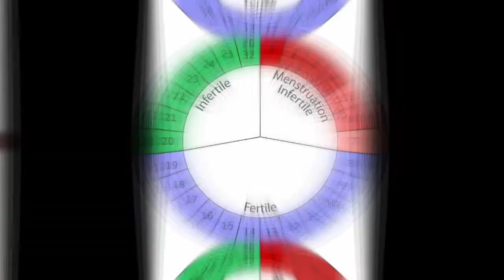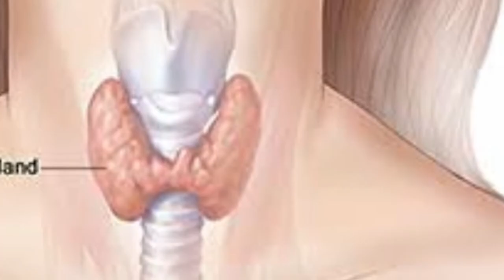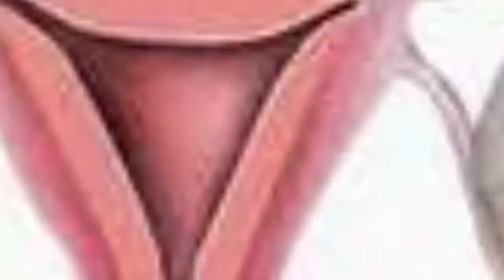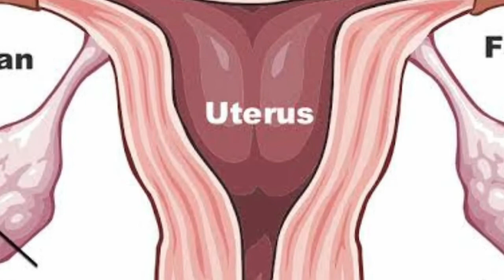How to cure & treat irregular periods with 3 home remedies।अनियमित मासिक धर्म का घरेलू इलाज।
In this video I have shared some most effective home remedies of irregular periods.If you have any question drop it in the comments box.

Home remedies for hormonal imbalance and irregular periods.